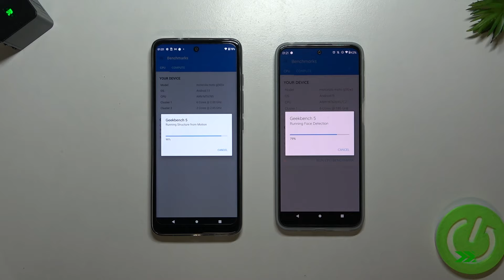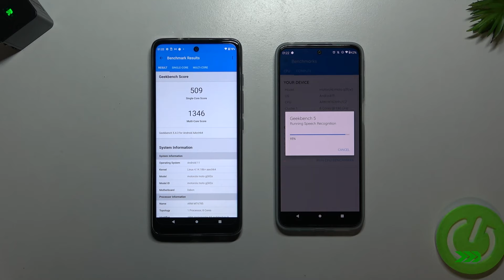Motorola Moto G60S vs Motorola Moto G41 Geekbench 5 test / Geekbench 5 on Moto G60S and Moto G41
Hello viewers. In this video our expert will compare two phones Motorola Moto G60S and Motorola Moto G41 on geekbench 5 test. We will show you which device has better results on geekbench 5. If you want to know which phone Motorola Moto G60S or Motorola Moto G41 will do better on geekbench 5 test, then this video is for you. Enjoy the video. :)

Which phone Motorola Moto G60S or Motorola Moto G41 will have better score on geekbench 5 test? How does Motorola Moto G60S handle geekbench 5 test? How does Motorola Moto G41 handle geekbench 5 test? Which phone Motorola Moto G60S or Motorola Moto G41 is better?

Here are the specs for Motorola Moto G60S:

DISPLAY Type IPS LCD, 120Hz, HDR10, 450 nits (typ), 562 nits (HBM)
  UFS 2.1